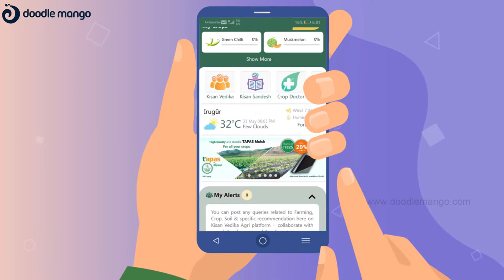2D Explainer Video | BigHaat : Agri App | Doodle Mango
Check out this 2D character animation explainer video for a farming app based out of India, in vernacular language.
The video has been created by DoodleMango to present our client’s services.